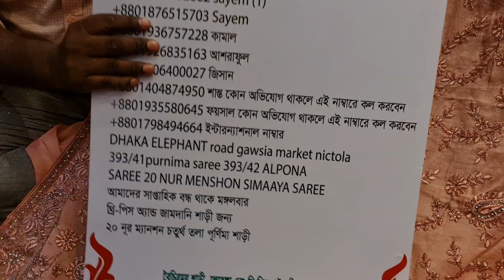21 January 2021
২০ নূর ম্যানশন চতুর্থ তলা পূর্ণিমা শাড়ি